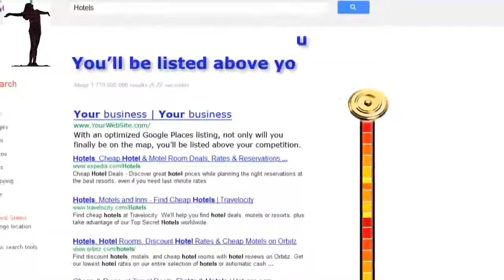Page 1 Rankings on Google My Business Formally Google Places Mountain House CA